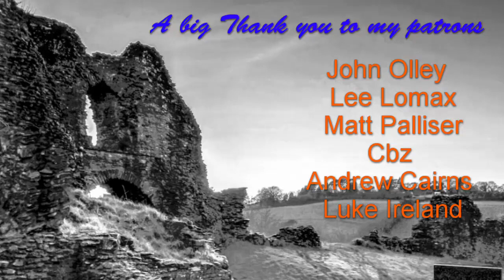butternut squash wine the tasting!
hey all
the butternut squash wine has been aged for 4 months and i just can't wait any longer!
its time to crack open a bottle and see if its rocket fuel or drinkable!
the wine finished dry at 990 and i didn't want to back sweeten as it changes the flavor profile of wine but if you're impatient you can.

some cheeky amazon links if you need some equipment or just want to have a goosie :)

just because i can  a link to my shop!